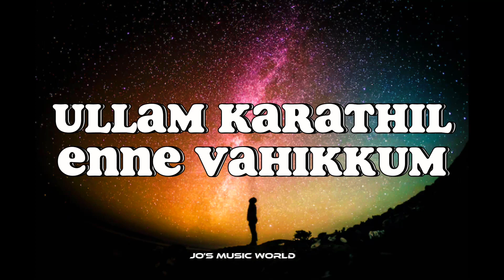Kannin mani pol lyrics video